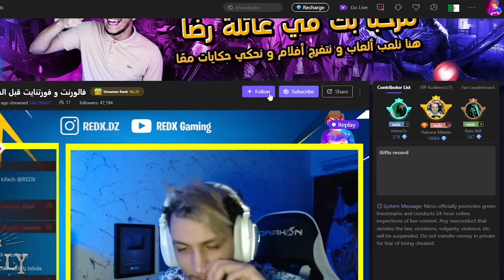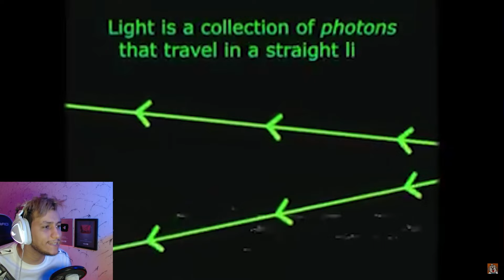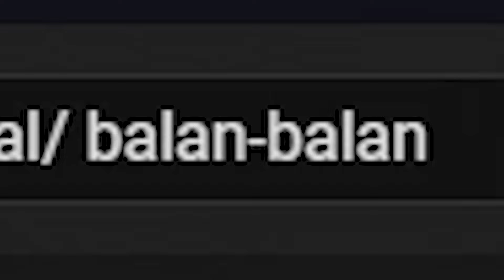أتحدّاكم ترّقدو بعد هذا الفيديو 😈🔥 ( لالا و الله غير صح يخوفو بزاف ...😭 )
اتأبونا و شكرا
رابط البث :

تابعو أيامي على السوشل ميديا
أنستغرام : redx.dz
تويتر : @redx_officiel

أنستغرام : redx.dz
تويتر : @redx_officiel